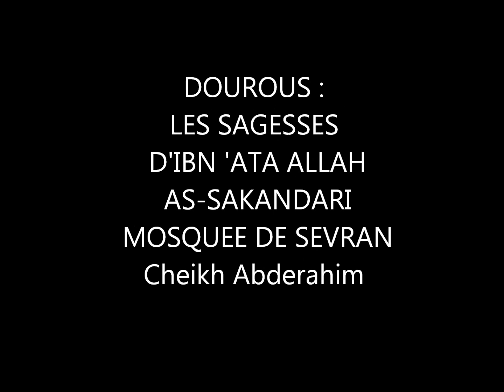LES SAGESSES D' IBN 'ATA ALLAH AS-SAKANDARI DARS N° 16 SAGESSE N°130 à 136 MOSQUEE DE SEVRAN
DOUROUS : LES SAGESSES D' IBN 'ATA ALLAH AS-SAKANDARI SAGESSE N°130 à 136
MOSQUEE DE SEVRAN Cheikh Abderahim